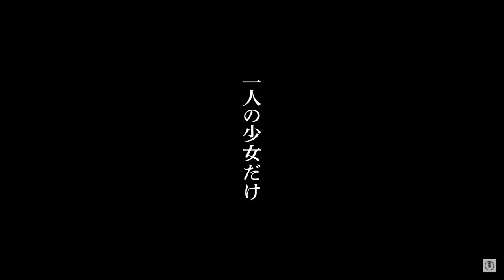The Deer King - Shika no Ō: Yuna to Yakusoku no Tabi (Trailer )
The official website for Shika no Ō: Yuna to Yakusoku no Tabi (The Deer King: The Promised Journey With Yuna), the anime film of Nahoko Uehashi's Shika no Ō (The Deer King) medical fantasy novel series, began streaming a trailer and teaser video for the film on Friday. Both videos reveal and preview "One Reason," the theme song that singer-songwriter milet created for this film. The site also unveiled a new visual by director and character designer Masashi Ando.